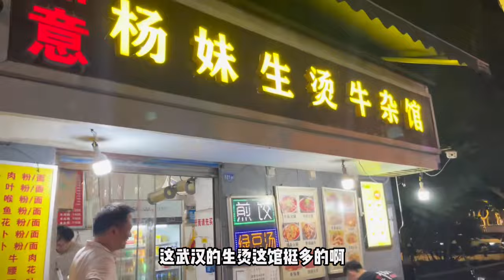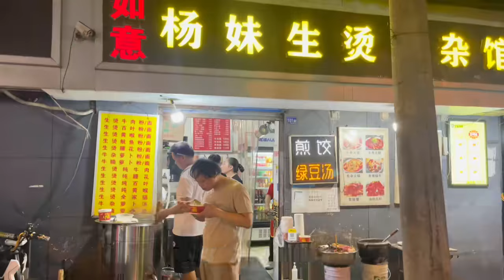武漢夜市11點夜宵遭遇大欺詐！200塊錢的扒皮魚和五道菜，居然沒什么味道還超級貴！